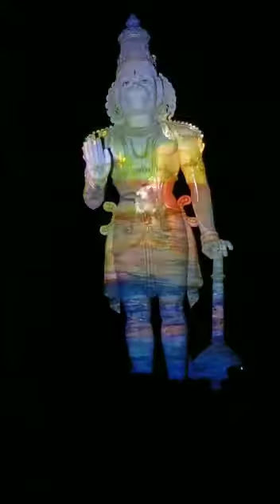pancha mukha Anjaneya Swamy 3d laser show( must watch)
Video from Srujana Priyanka